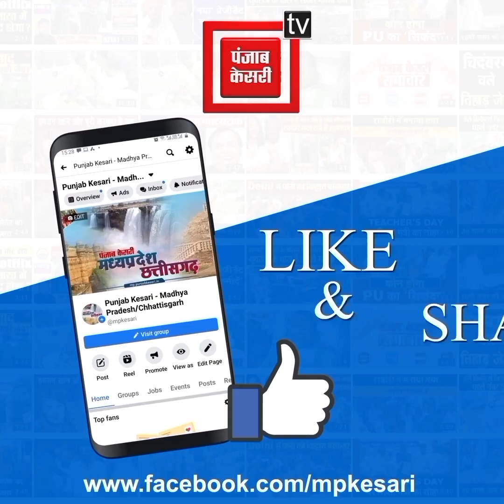मां ताप्ती के लिए कांग्रेस विधायक ने निकाली 23 किलोमीटर लंबी चुनरी यात्रा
Also Watch ►